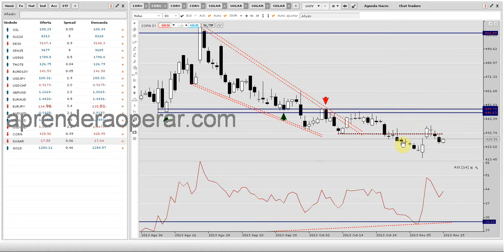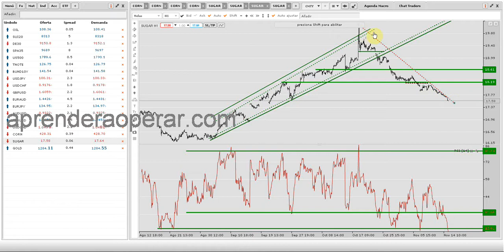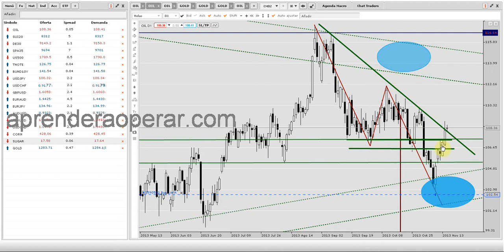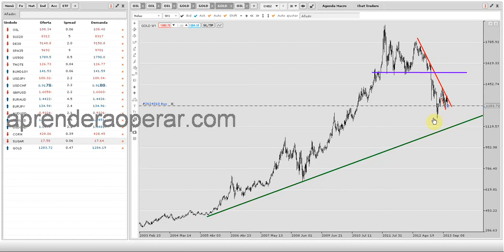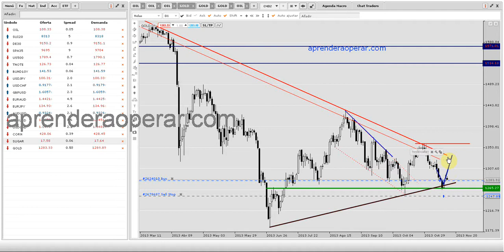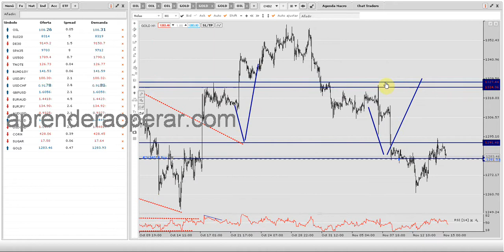Repaso al ejemplo de Trading o gestión en el mercado de Commodities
Aquí podéis ver un repaso al mercado de Commodities con el análisis de 4 activos distintos, y una posición abierta en el Oro.